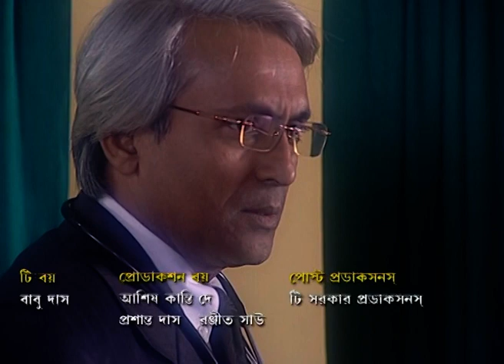Hero | Bangla TV Serial | Full Episode - 154 | Zee Bangla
হিরো - Hero | Bangla TV Serial | Full Ep - 154 | Zee বাংলা